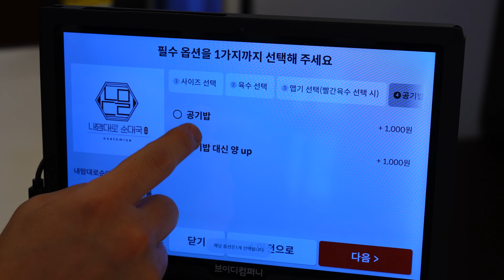국내 최초 써브웨이처럼 커스터마이징 가능한 강동구 순대국 맛집ㅣKorean street food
[ 🚋 Information ]
🚂  가격(Price)
      :  빨간순대국(불짬뽕맛) KRW 10,000
         하얀순대국 KRW 9,000
         백순대볶음 2인분 KRW 28,000
         내장수육 KRW 25,000

🚝 위치(Location)
      서울 강동구 천호옛14길 29 1층 101호 내맘대로순대국

🚧 촬영 요청 및 제보(Foodstop contact E-mail)

🚇 푸드스탑은 역 주변의 맛있는 맛집을 소개하고 있습니다!
🚇4K 고화질 영상과 ASMR 사운드로 즐겁게 시청해 주세요!